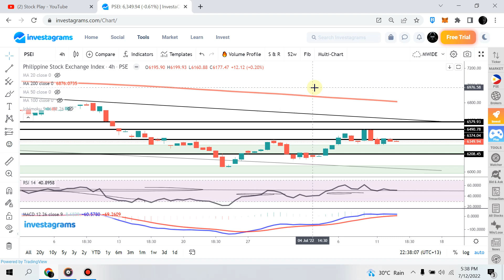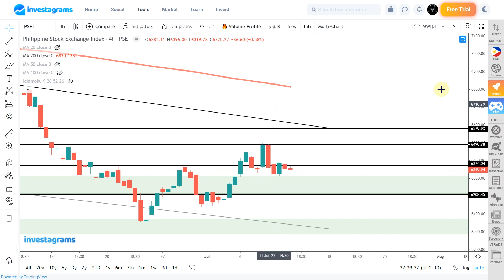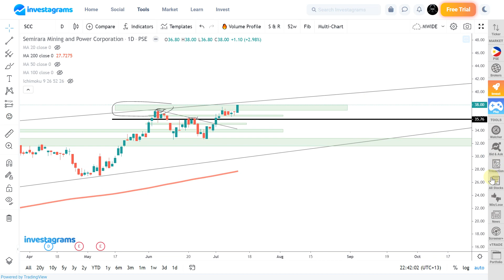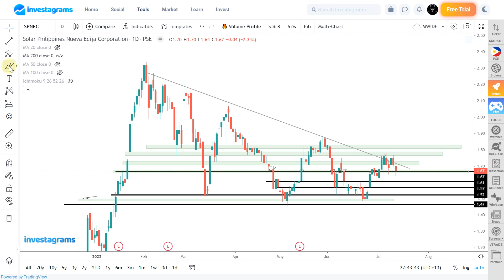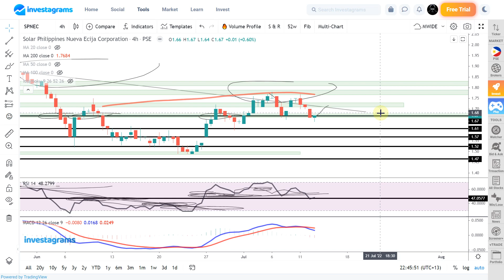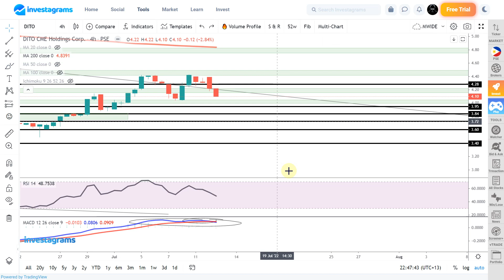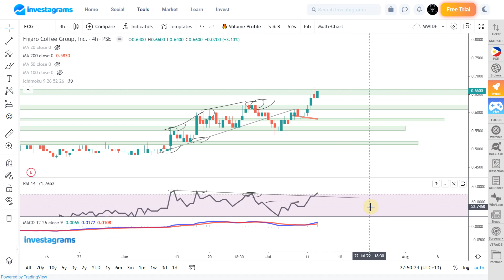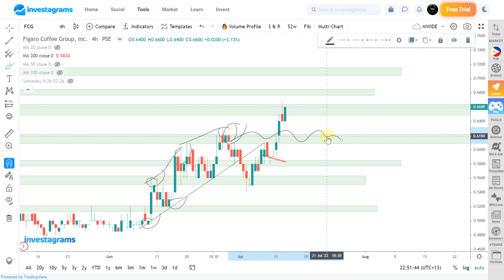Tuesday Update, PSEI SCC SPNEC DITO FCG : Top trending Stocks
[STOCK MARKET] PSE TOP TRENDING STOCKS ANALYSIS (JULY 2022) | ColFinancial | Investagrams